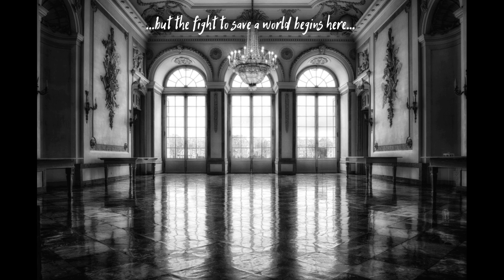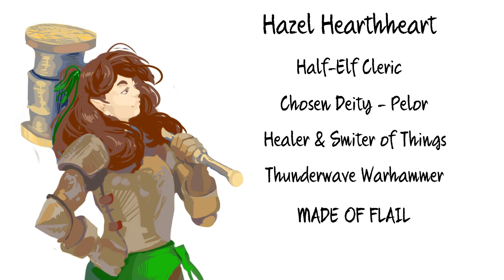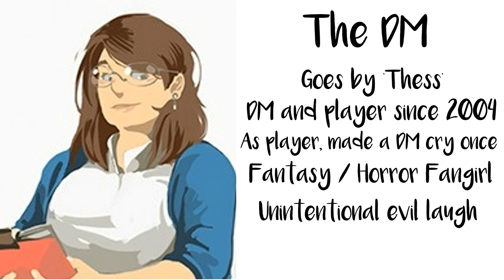Cupcake Coterie 034 Fonts of Knowledge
The Cupcake Coterie finally meet their contact and get the information they need ... and more information than they bargained for.